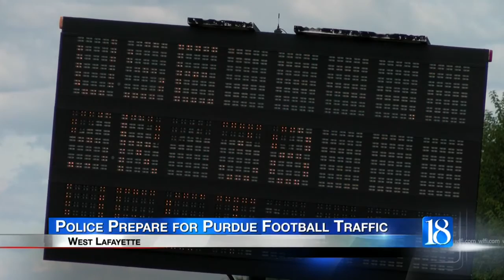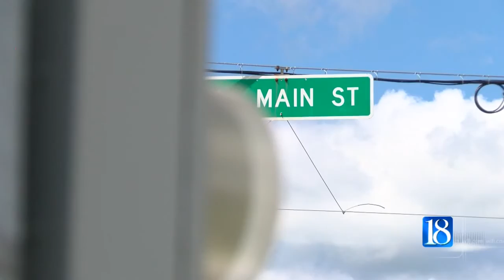Police suggest new route for Purdue football fans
he Purdue football team is gearing up to play Eastern Kentucky on Saturday. But for those coming to Ross-Ade Stadium from out of town, police have a new suggestion on how to get there.